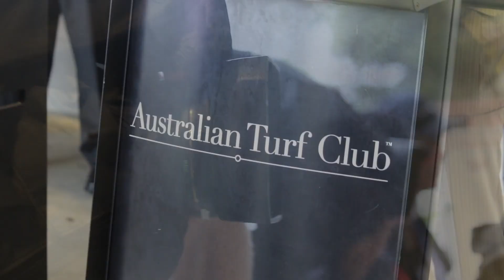SKY BOY WINS 2018 VILLIERS SEARCYMEDIA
Sky Boy wins 2018 Villiers, Australian Turf Club, Anthony Cummings, Edward Cummings, Dato Tan Chin Nam, Duncan Ramage, DGR Thoroughbred Services, Think Big Stud, Doncaster, SearcyMedia